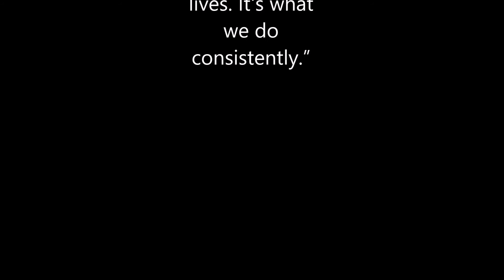Consistency vs Intensity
In this video Chris Enlightened breaks down the Consistency vs Intensity. Being Consistent is better than having intensity in short periods of time. You do more when you do less consistency vs doing more and burning yourself out.